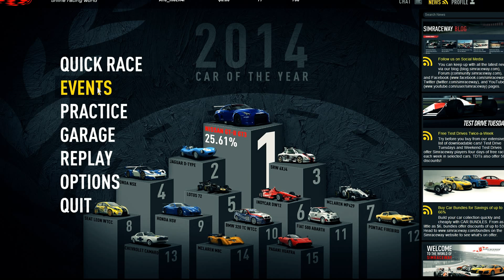Simraceway - COTY 2014 - Infomercial - ATS_m0LN4r